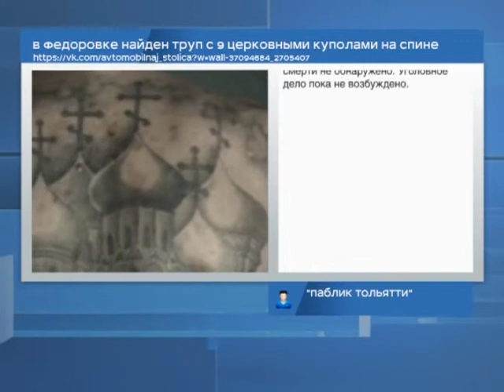Новости блогов 10.06.2015г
Видеоролик о погоне и задержании пьяного водителя самарскими сотрудниками ДПС набрал более полутора миллионов просмотров по всему миру. Восторг от прыжка полицейского, выбивающего ногой стекло, выразили на разных языках пользователи из Польши, Чехии, Испании, Франции, Саудовской Аравии, Сирии, США, Канады. "Как же смело и бесстрашно работают русские копы, Ван Дамм отдыхает! У нас бы они сразу же спрятались за машину и стали бы палить по прохожим", - утверждают американцы. Напомним, погоня произошла 10 мая, нарушителя заблокировали на пересечении Тухачевского и Киевской. Как оказалось, он был пьян и не имел водительских прав. Имя героя - самарского полицейского - пока не известно.